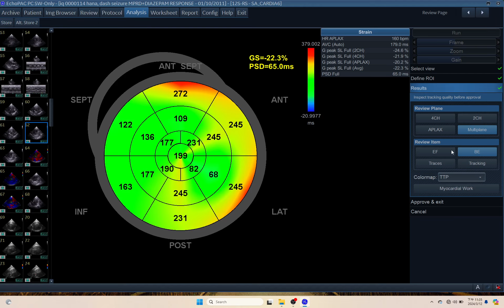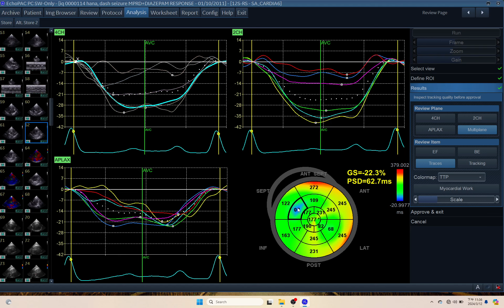IQ 114 AFI LV,ECHOPAC ECHOCARDIOGRAPHY, CONN'S SYN SYSTOLIC HYPERTEN, METABOLIC ALKALOSIS,SEIZURE